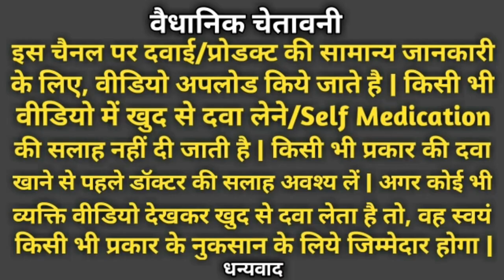ChickenPox(छोटी_माता) | Chickenpox Treatment | Chickenpox Hone Par Kya Medicine Khana Chahie | Pox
वैधानिक चेतावनी
इस चैनल पर दवाई/प्रोडक्ट की सामान्य जानकारी के लिए, वीडियो अपलोड किये जाते है | किसी भी वीडियो में खुद से दवा लेने/Self Medication की सलाह नहीं दी जाती है | किसी भी प्रकार की दवा खाने से पहले डॉक्टर की सलाह अवश्य लें | अगर कोई भी व्यक्ति वीडियो देखकर खुद से दवा लेता है तो, वह स्वयं किसी भी प्रकार के नुकसान के लिये जिम्मेदार होगा |
                                धन्यवाद